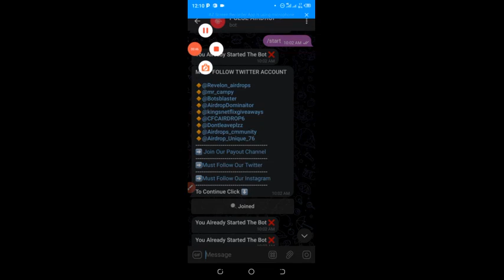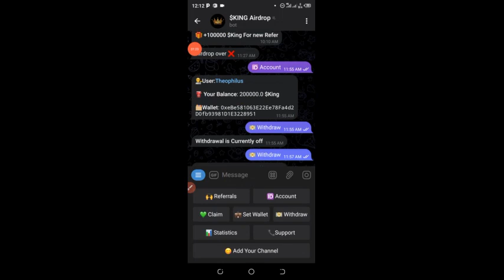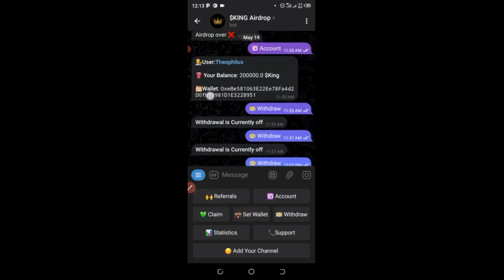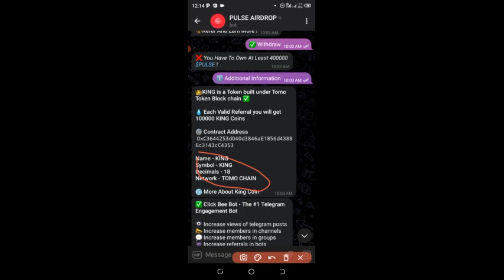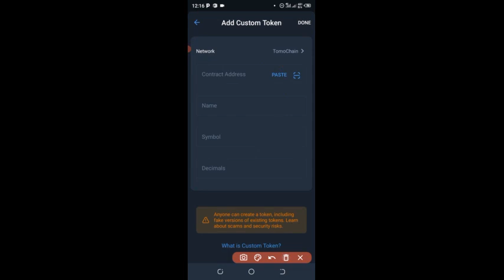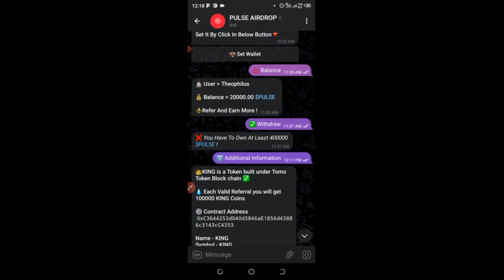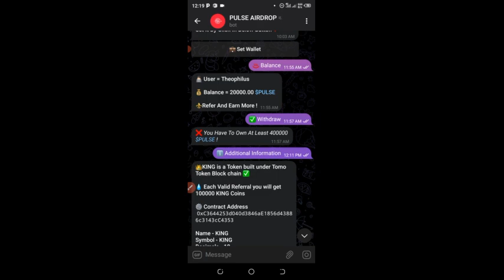Claim Free 100,000 King Telegram Bot Airdrop. Instant withdraw.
👑KING is a Token built under Tomo Token Block chain ✅

⚙️ Contract Address

0xC3644253d040d3846aE1856d43886c3143cC4353

Name - KING
Symbol - KING
Decimals - 18
Network - TOMO CHAIN